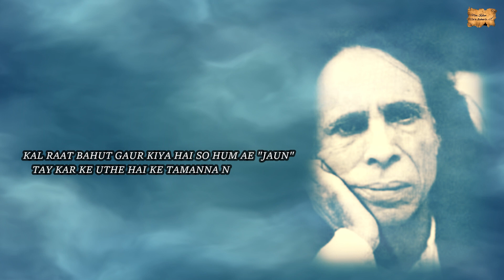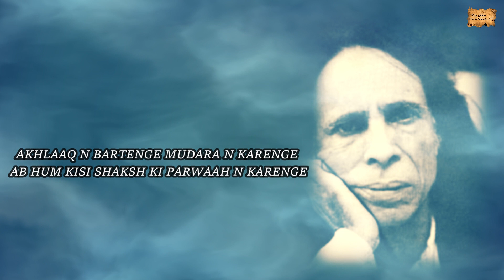PARWAAH |JAUN ELIA - EK AZAB GAZAB SHAYAR|SHUBHAM SINGH CHAUHAN |MERI KALAM - DIL KI ZUBAA'N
TITLE :-  DAR-PESH
WRITER :- JAUN ELIA
VOICE :- SHUBHAM SINGH CHAUHAN
PLAYLIST:- JAUN ELIA - EK AZAB GAZAB SHAYAR

MERI KALAM
HARYANVI POEMS
HARYANVI SHAYRI
ROMANTIC POEMS
SAD POEMS
HINDI POEMS
URDU POEMS